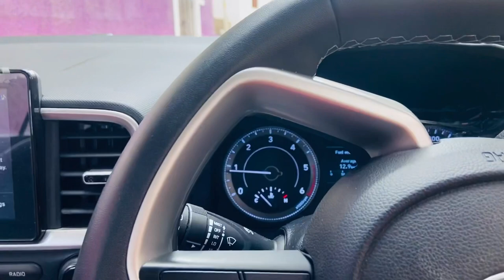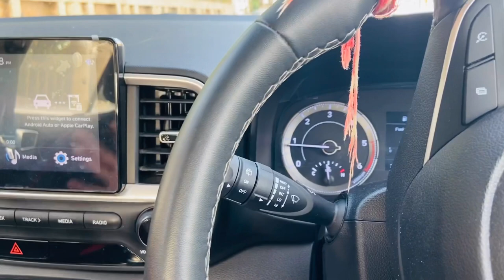Pool decoration@Eventplannerlifestylebyganita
Event Planner & Cafe
Decoration|Gift|Cakes
• Wedding Events
• Birthday Events
• Midnight Surprises Available
• Handmade Gift Available
• Balloon and Flowers Decoration
• Car Decoration Surprises
• Couple Dinner
• Public Events
• Destination Managements
• Make up Events
• Party place available
• Room decoration
• Golden night decoration

In pool decoration.